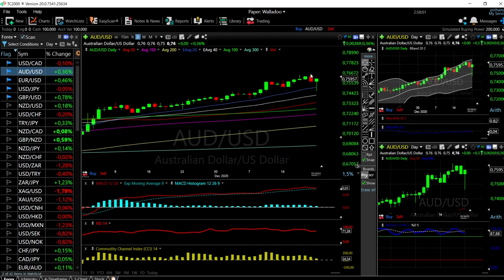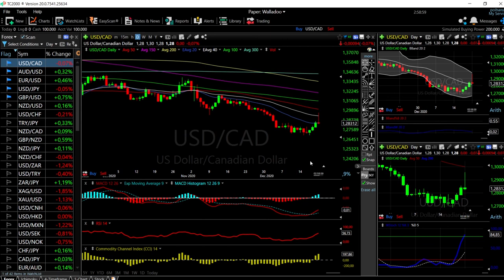EUR/USD, GBP/USD, AUD/USD, USD/JPY and USD/CAD forecast for 22 Dec.